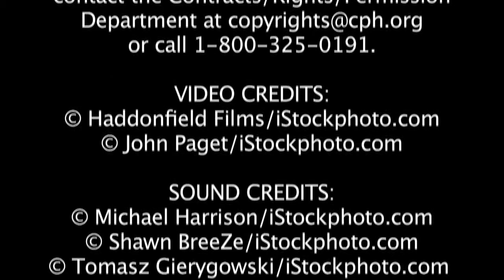Never #6: Grandma Got Turned into a Werewolf (Werechurch)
Never #6

Never follow a rule that doesn't like rules.

"Broken," a new book from Concordia Publishing House, examines seven of the most common spiritual traditions and how they use speculation, mysticism, and moralism to break Christianity. Author Jonathan Fisk calls them the seven "counterfeit Christian rules that every Christian ought to break as often as possible," because they are seven myths that have infiltrated the churches in our age, seven teachings taught as if they were doctrine, but which are nothing more than the traditions of men.  to order your copy.